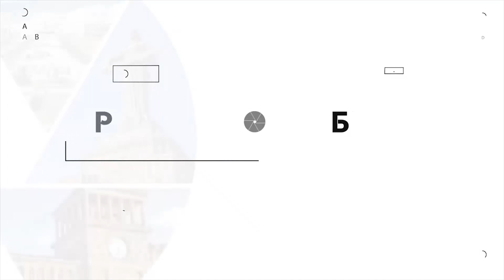От Украины до Арцаха. Сколько наломали дров!